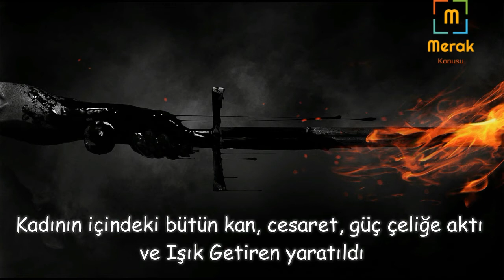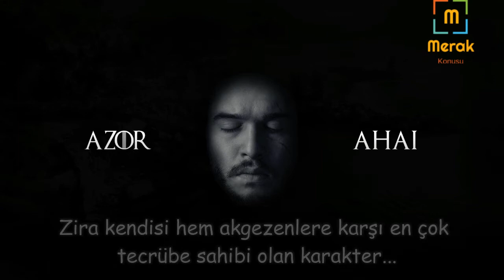Azor Ahai Kimdir? Game of Thrones Azor Ahai Teorileri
Game of Thrones'ta önemli bir yer tutacak olan Azor Ahai'nin kim olacağı merakla bekleniyor. Azor Ahai nedir, Azor Ahai kimdir gibi sorulara yanıt ararken, Azor Ahai efsanesini ve teorilerini derledik.